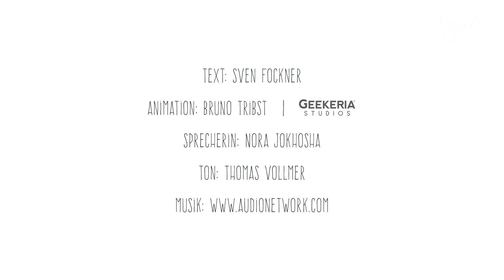Das Ende Der Welt Und Dann